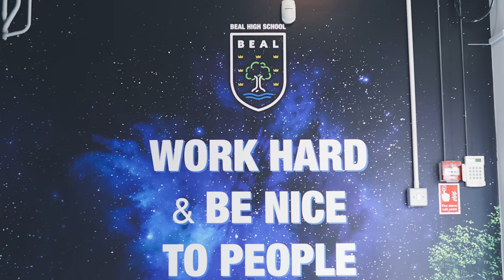Welcome to Beal High School